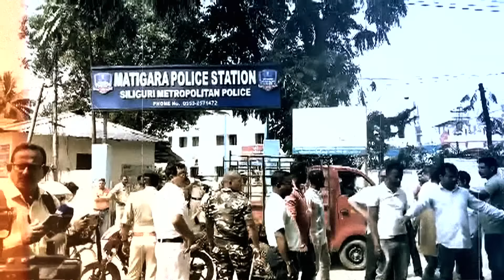রাজ্যজুড়ে শাসকের হিংসার ‘খেলা’! ভোটে হতাশ, তাই সন্ত্রাস? দফা-রফা ভয়, জনগণের জয়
মাটিয়া থেকে মাটিগাড়া। রাজ্যজুড়ে শাসকের হিংসার ‘খেলা’! মুখে বুলি, আসলে কি ফাঁকা হচ্ছে ঝুলি? ভোটে হতাশ, তাই সন্ত্রাস? দফা-রফা ভয়, জনগণের জয়

রিপাবলিক স্বাধীন।
রিপাবলিক নির্ভীক।
আপনিই রিপাবলিক।